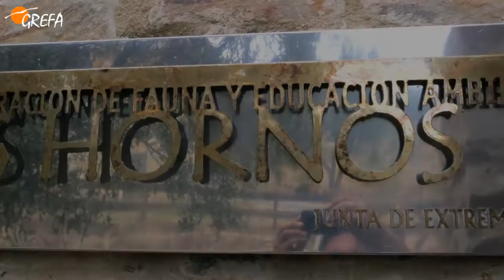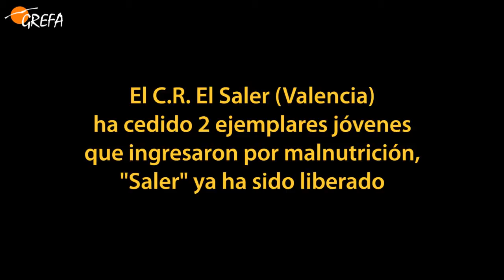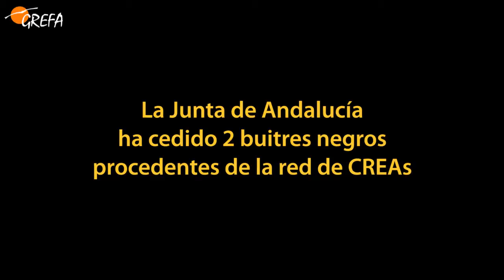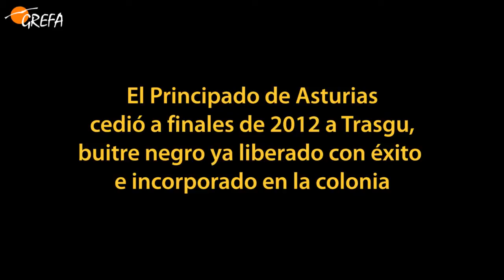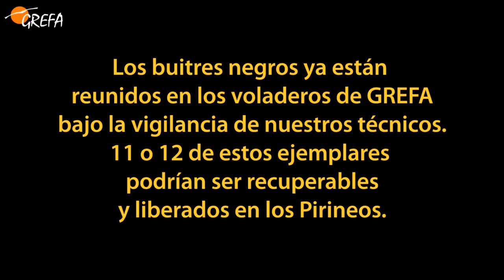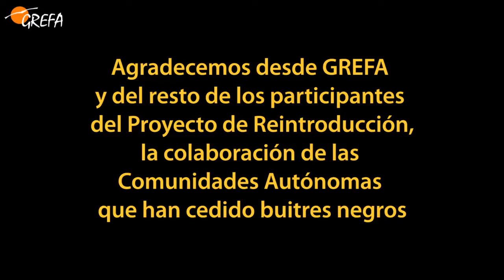GREFA - Cesión Buitres negros 2013